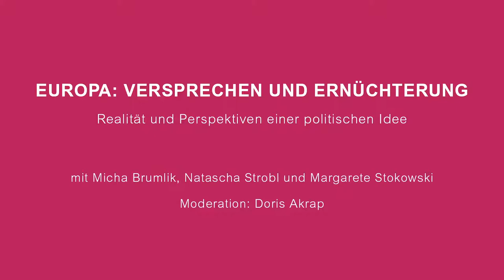GEGEN//ÜBER – Europa: Versprechen und Ernüchterung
Realität und Perspektiven einer politischen Idee
Mit Micha Brumlik, Natascha Strobl und Margarete Stokowski
Moderation: Doris Akrap

GEGEN//ÜBER. Debatten zur Gegenwart

Nach zwei Weltkriegen, Shoah und dem Aufstieg des Totalitarismus war der Einigungsprozess Europas nach 1945 eine Erfolgsgeschichte. Und noch wer um 1980 geboren wurde, konnte vor allem Fortschritte des europäischen Projekts miterleben: Grenzen wurden durchlässiger, die innereuropäische Lebenserfahrung internationalisierte sich, in der postsowjetischen Zeit traten viele neue Mitgliedstaaten der EU bei. Keine ganze Generation und etliche Krisenphasen später ist diese Zuversicht einer Atmosphäre der Erstarrung und Ratlosigkeit gewichen. Für wichtige Reformen, etwa in der Sozial- oder Migrationspolitik, erscheint ein Konsens in weiter Ferne. In vielen Ländern erstarken identitäre Kräfte. Die Union teilt sich zunehmend in unterschiedliche Lager, vielen Bürger·innen erscheinen die politischen Prozesse in der EU als undemokratisch. Und im deutschen Bundestagswahlkampf hat die Europapolitik zuletzt gar keine herausgehobene Rolle mehr gespielt: Also besser gar nicht erst darüber reden? Ein Abend zur Gegenwart und Zukunft Europas als Versprechen und politische Idee.